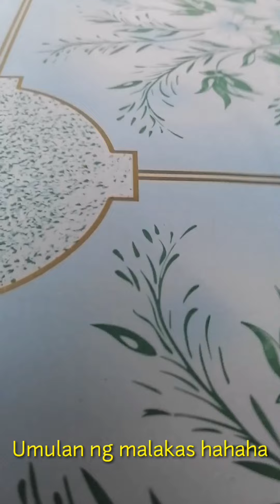Bike is life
Hi! I am Lander Bulan Also Know As "DER DOGS"

Every dog is special. They are God's gift to humanity. This is just a countdown of the most popular breed in the Philippines.

Year July 2020, I started shooting short videos and very soon realized that I'm really good in it! I work hard with my content: I learn new tricks, write script and of course improve my acting skills! I do all the hard work by myself.